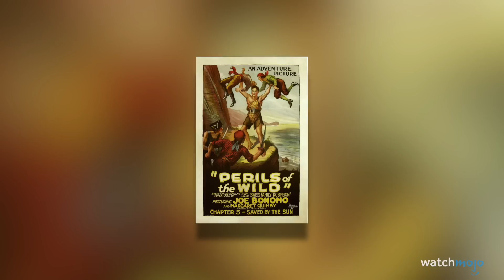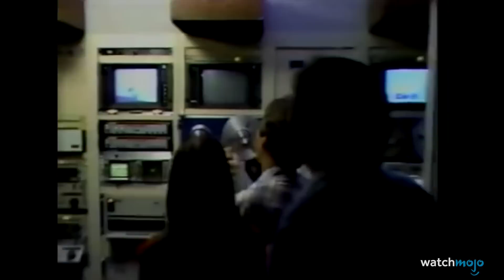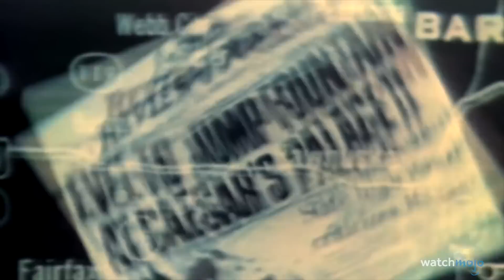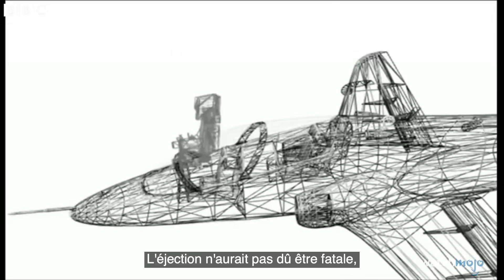10 cascades téméraires qui ont mal tourné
Ces cascades qui ont mal tourné ne sont pas à prendre à la légère. Pour cette liste, nous allons examiner les cascades les plus extrêmes qui ne se sont pas déroulées comme prévu, entraînant parfois des blessures graves ou la mort. Notre sélection comprend l'accident de motoneige de Caleb Moore, le rappel d'Alain Robert, la cascade d'Evel Knievel au Caesars Palace, etc. Que pensez-vous de ce genre de cascades ? Dites-le nous dans les commentaires !